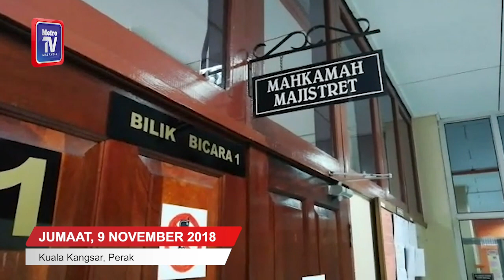Anggota polis bebas tuduhan curi wang RM200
Mahkamah Majistret di sini hari ini melepas dan membebaskan seorang anggota polis trafik daripada pertuduhan mencuri wang tunai RM200 milik seorang lelaki, dua tahun lalu.